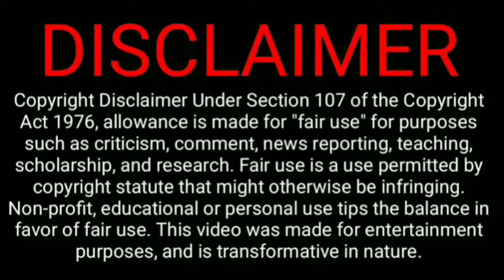MANGALAVAARAM Trailer Payal Rajput | Mangalavaaram Trailer Hindi | Mangalavaaram movie release date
Mangalavaaram
Mangalavaaram Payal Rajput
Mangalavaaram trailer hindi
Mangalavaaram trailer
Mangalavaaram official trailer
Mangalavaaram trailer Payal rajput
Mangalavaaram release date
Mangalavaaram movie release date
Mangalavaaram Payal Rajput